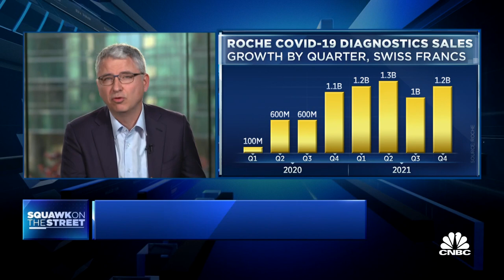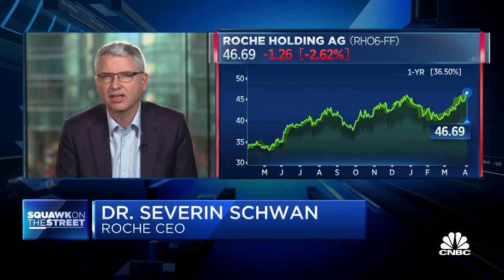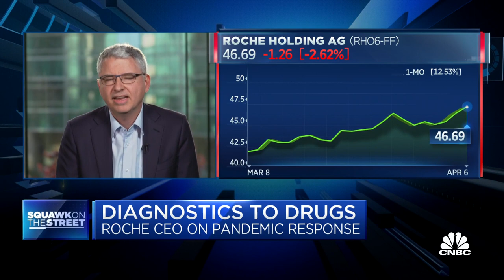Roche is preparing at-home Covid and flu test: CEO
Dr. Severin Schwan, Roche CEO, joins 'Squawk on the Street' to discuss the company's response to Covid-19, how his business will change, how Roche makes decisions about production and more.